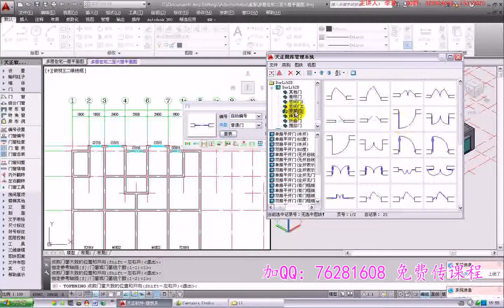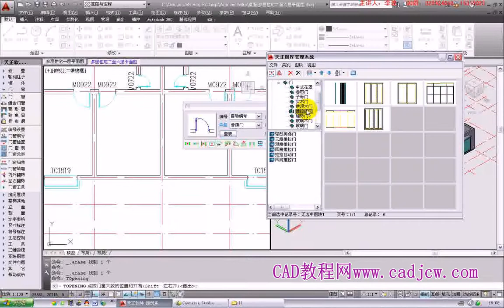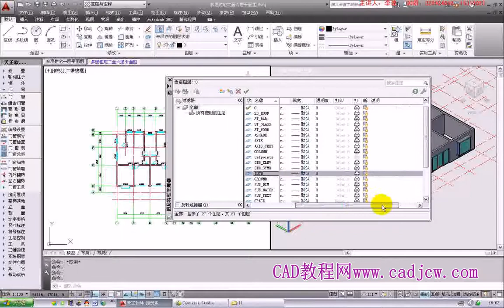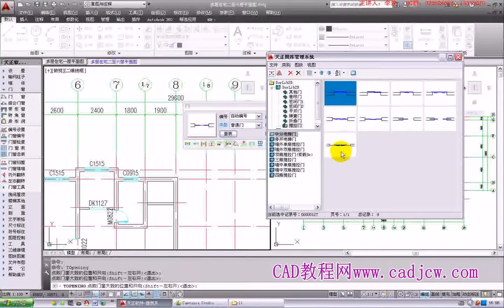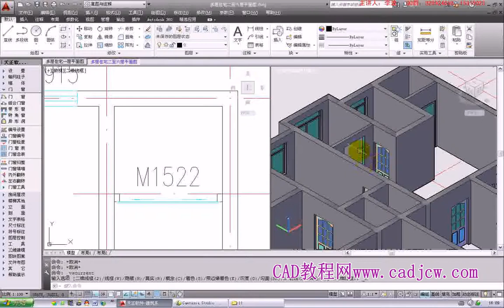TArch 天正建築教學视频-高級教程 - 第十一章 - 11 2 2 绘制二至六层建筑门窗